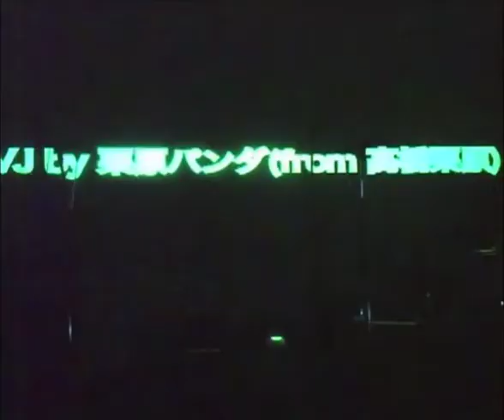Base Ball Bear - kimino-me PV